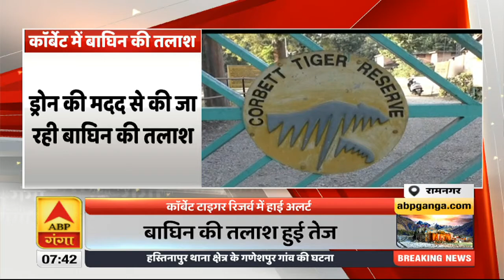इस बरसात में 84 परिवार कहां जाएंगे? | Mussoorie| Uttarakhand Prime | ABP Ganga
मसूरी के शिफन कोर्ट से 84 परिवारों को हटाए जाने का विरोध तेज हो गया है. पालिका की टीम एक बार फिर से लोगों के बीच पहुंचे तो लोग भड़क गए। उधर ये मामला नगर पालिका की मीटिंग के दौरान भी उठा.